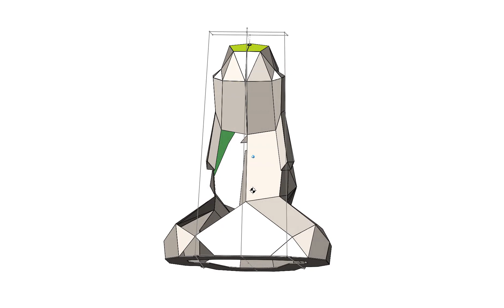Metal Moai Model